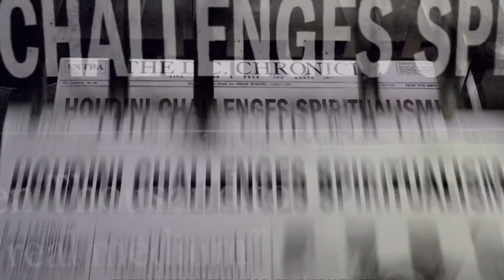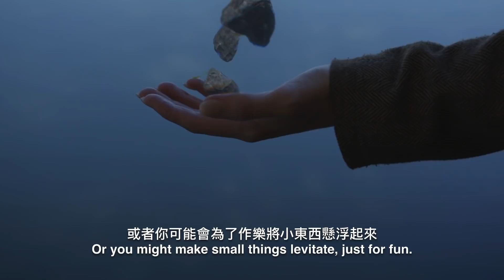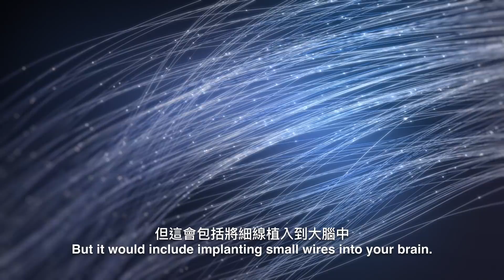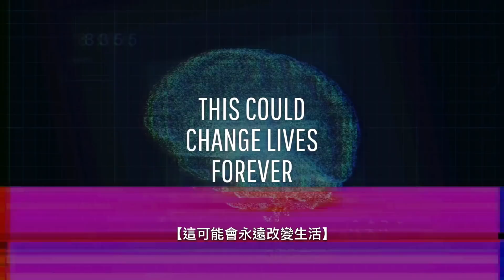如果念力是真實的？| 大膽科學